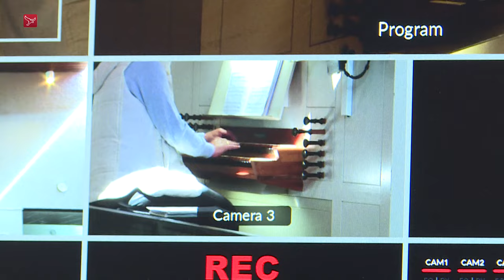Batavia '90 promoveert naar eerste klasse en AJSO wint Lelyprijs | Dit is Flevoland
Dit is Flevoland van zaterdag 20 mei 2023:

- Batavia '90 kampioen | Lelystad
- AJSO wint Lelyprijs | Almere
- Laatste klanken orgel voor eeuwigheid vastgelegd | Dronten